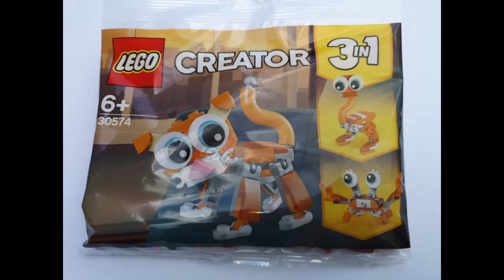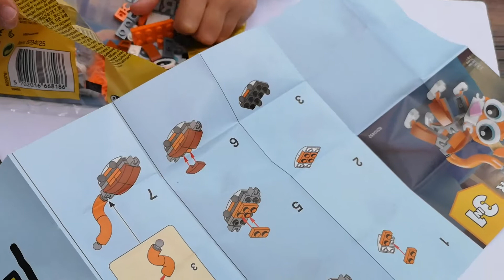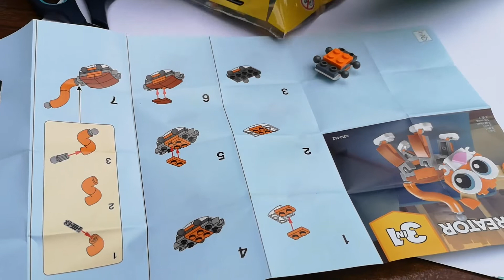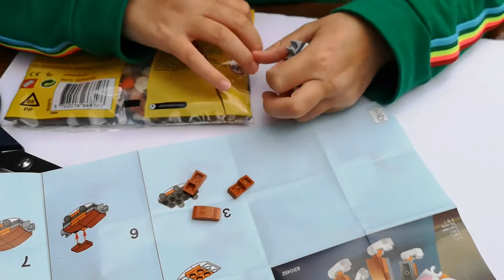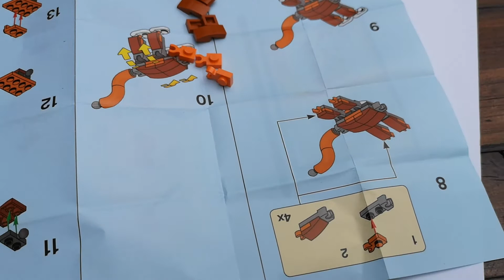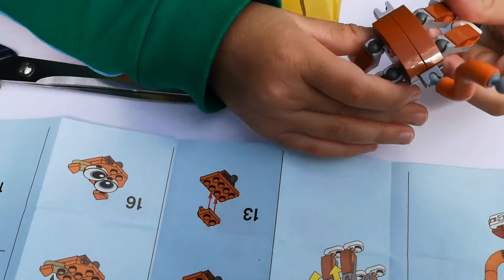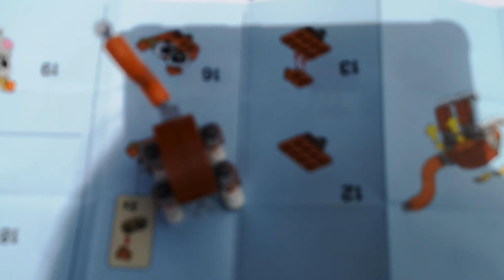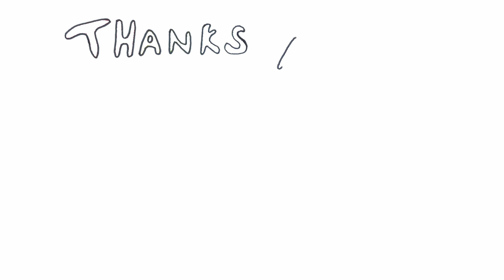Building a cat with Lego Creator® (30574) 3 in 1 set!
Hi everyone,

Today I am building a cat with a Lego Creator® (30574) 3 in 1 set!
It´s a really fun set. You can also build an ostrich and a crab with the set!